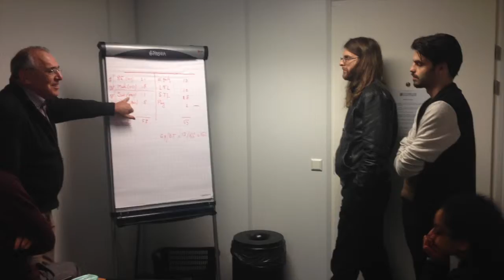Global Student Challenge X Nyenrode Business University 2016